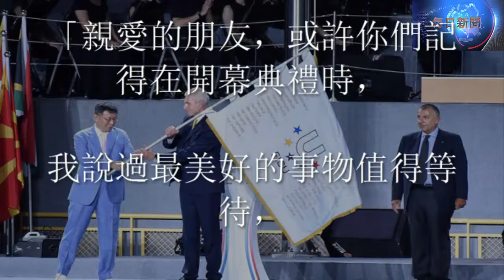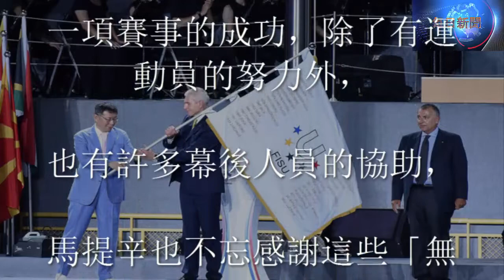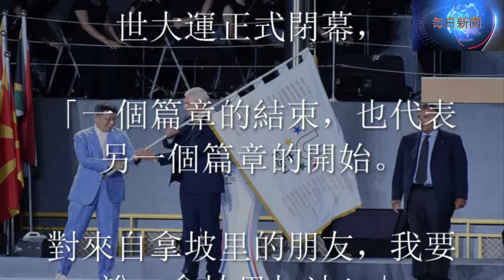世大運／台北六年準備創美好回憶 FISU主席中文致謝 - 每日新闻